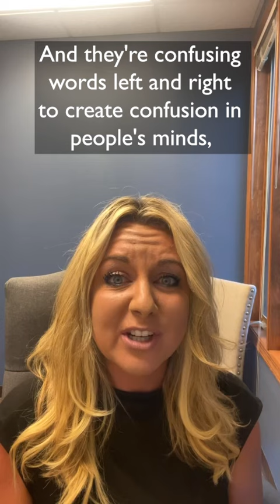Ballot Update #8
Let’s talk about games the other side plays with manipulating the meaning of words like FREEDOM